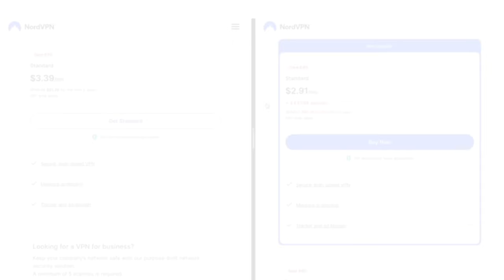BEST NordVPN Coupon Code 2024 (Special NordVPN Discount)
👉 NordVPN (use 'yvhtech" fo a discount)

Save big on NordVPN with this exclusive coupon code! Get a special discount on your subscription and enjoy top-of-the-line online security and privacy protection.

Using a NordVPN promo code is an easy way to save money on this highly-rated VPN service. Keep your personal information safe and bypass geo-restrictions with NordVPN, now at an even better price with our updated coupon code! Don't miss out on this deal – get your NordVPN discount now before it expires in 2024.